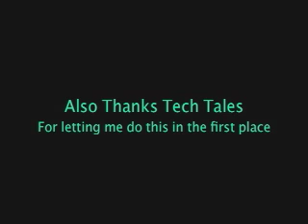A Drummer's Lesson, by Jordan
Jordan is a drummer down to the marrow of his bones. Even so, he will always have room to grow his talents.

"Then it hit me: you will always learn something everyday."

This video was made in Tech Tales (Fall 2011), Streetside's media arts and literacy program for 7th graders. It was published in the DVD portion of Streetside's 2012 anthology, The Word Is Out.